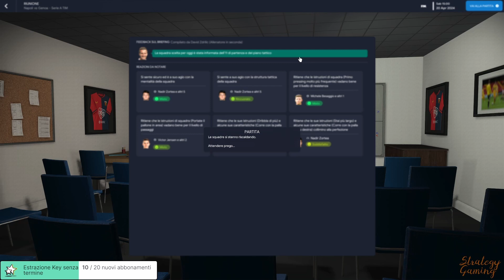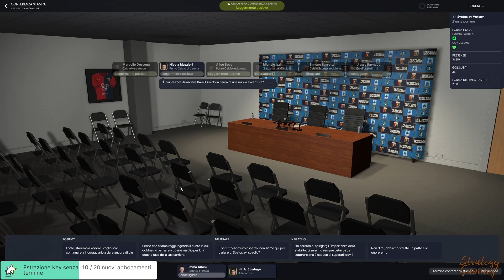TRE PUNTI IN RIMONTA SUL NAPOLI || FOOTBALL MANAGER 23 gameplay ITA || GENOA #60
A campionato finito (almeno per le nostre aspirazioni) tiriamo fuori una bella prestazione contro il Napoli, ma poi un passo falso con il Verona, squadra altalenante e con poche idee ma che spesso è concreta